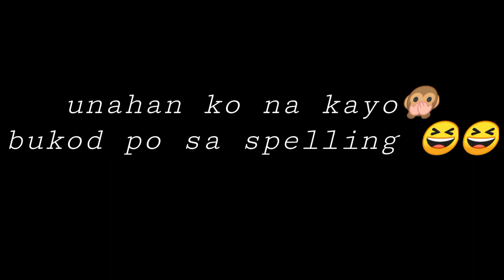QandA 01QUESTION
Ano nga po ba ang kaibahan ng mga salitang PINAPANGAKO at SINUSUMPA?
maliban po sa number 1 Answer na SPELLING.😂✌️